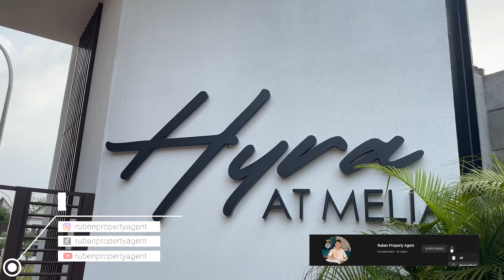Sisa 5 Unit! Rumah 1,4 Milyar di Belakang Living World Mall Alam Sutera HYRA at Melia Graha Raya